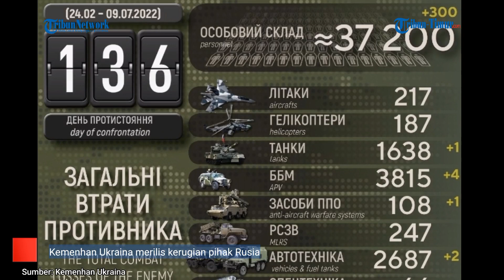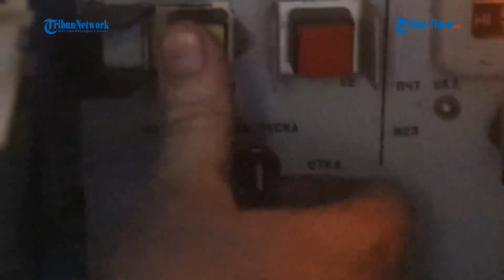AU Ukraina Kewalahan, Jet Tempur Su-35S dan Pertahanan Udara Rusia Terlalu Kuat di Nikolaev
(TRIBUN-TIMUR.COM)